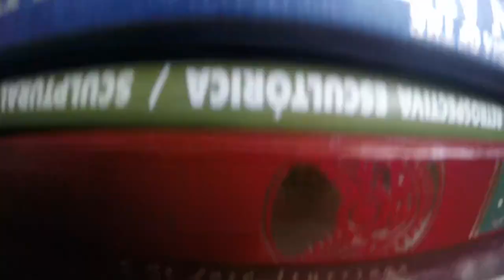70 AÑOS TECNOLÓGICO NACIONAL DE MÉXICO TecNM 1